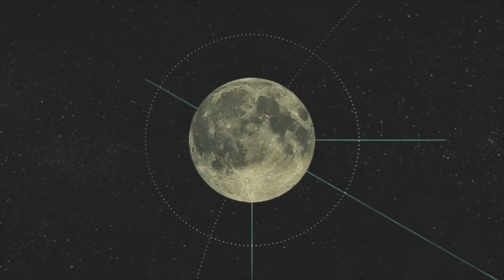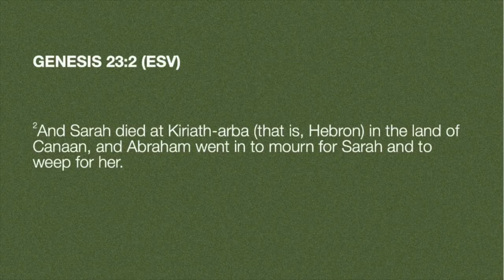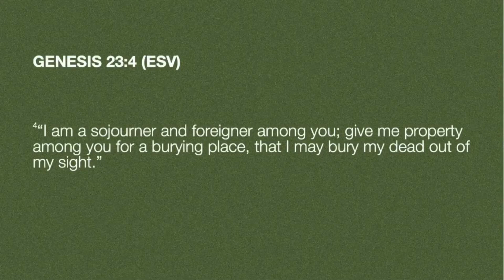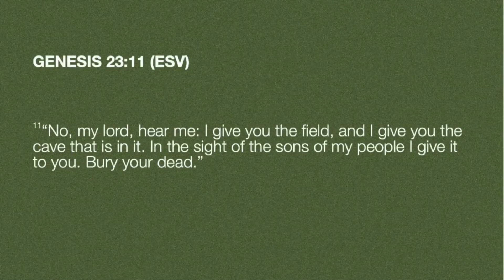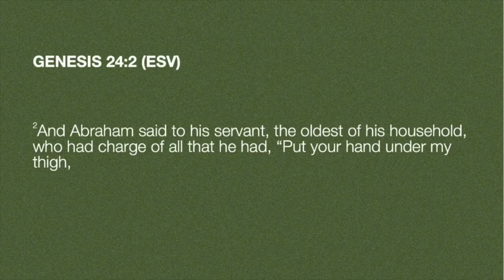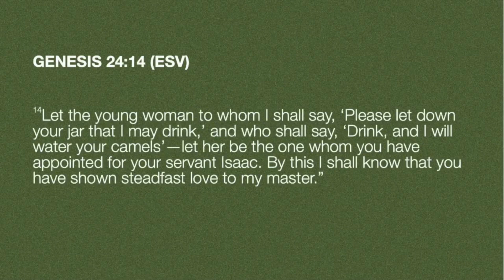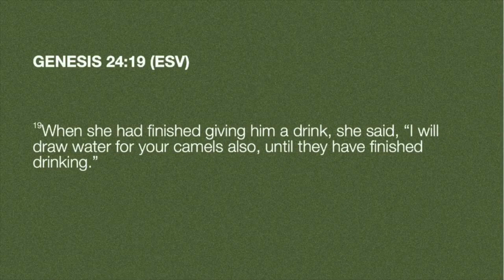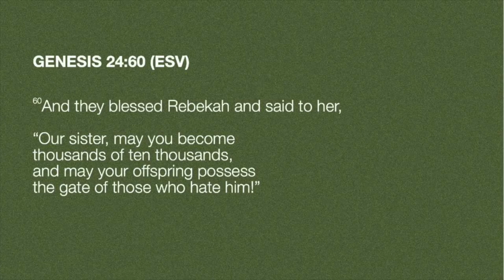Genesis - The Grieving Heart (Message Only)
April 14, 2024
Edmund Brooks